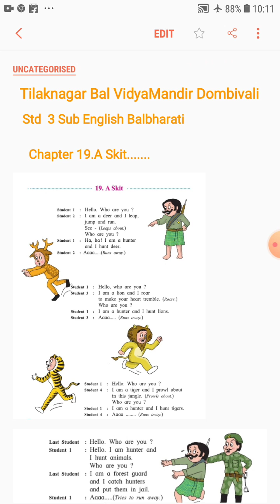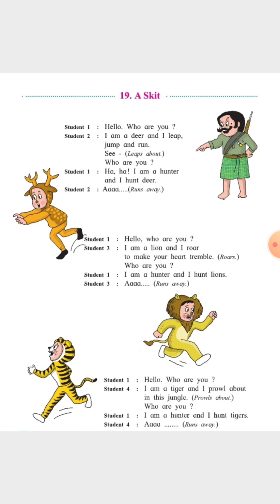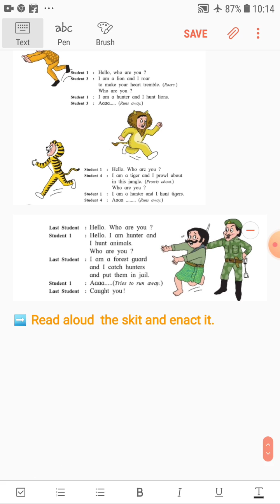इयत्ता तिसरी English Balbharati 19 As Kit